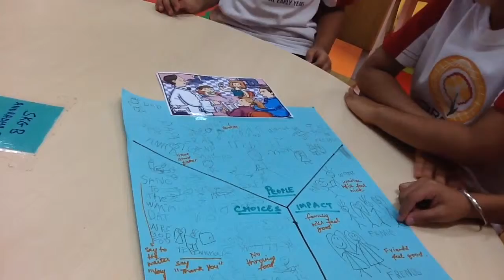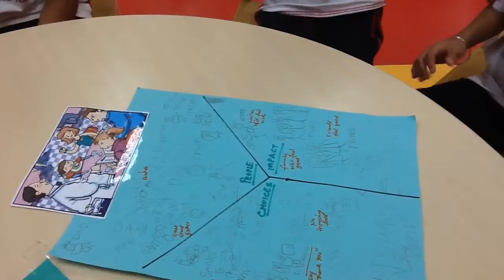Our Actions @ The Restaurant